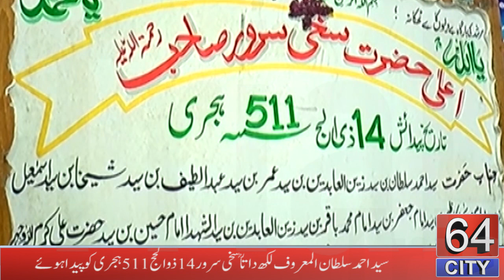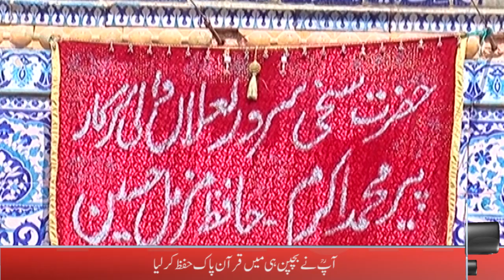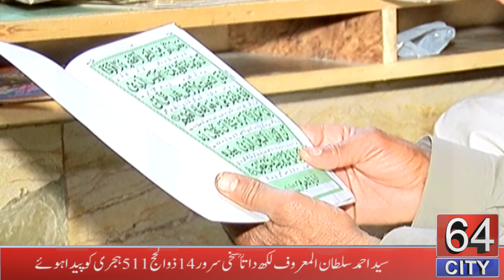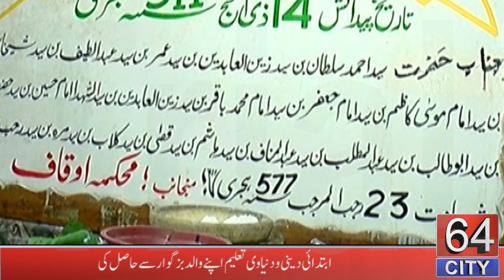Hazrat Sakhi sarwar